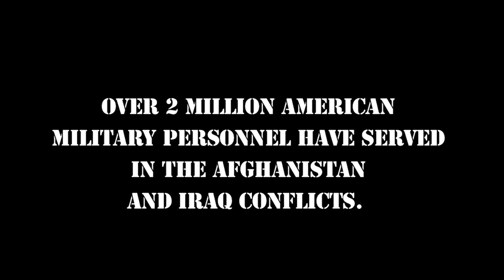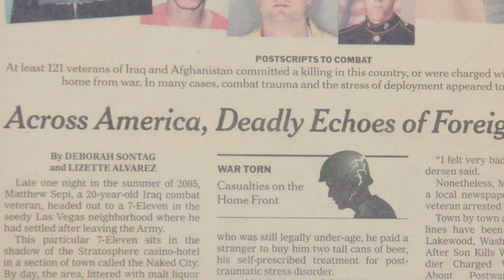Operation Resurrection Trailer